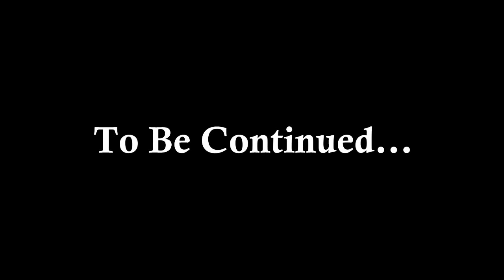LEGO Scooby-Doo Escape from Haunted Isle - iOS / Android - Walkthrough Gameplay Part 2 Level 2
Scooby-Doo and The Gang have discovered a hidden treasure map and a mysterious LEGO key that can be built to unlock any door!

Play as Daphne, Velma, Shaggy, or Fred, and help Scooby-Doo find the missing pieces of the LEGO key, recover the lost treasures, unmask the villains, and solve the many mysteries of Haunted Isle.

LEGO, the LEGO logo, and the Minifigure, are trademarks and/or copyrights of the LEGO Group.

SCOOBY-DOO and all related characters and elements © & ™ Hanna-Barbera.
(s15)

iOS / Android
Walkthrough
Gameplay

Note: "YEEE..." voice in the video, is just an addition to the effect, so this is not included in the original game.